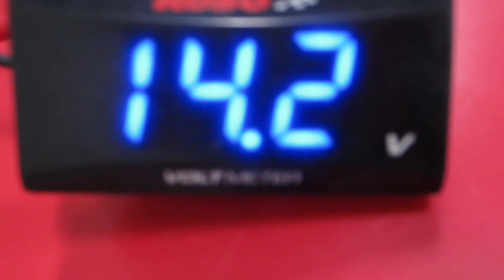2013 Yamaha 700 Rhino 2482A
2013 Yamaha 700 Rhino we parted and listed today. All our new and used 2013 700 Rhino parts can be found on the website.